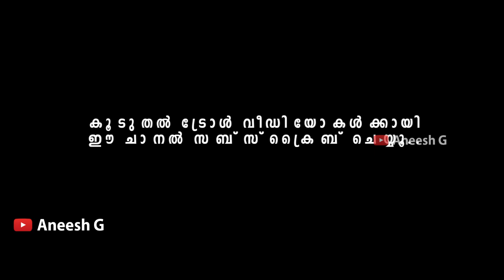ഇങ്ങനെ ചിരിപ്പിക്കല്ലേ അണ്ണാ ! Rajasenan Movie I Troll Video I Aneesh G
ട്രോള്‍ ട്രോള്‍ ആയി മാത്രം കാണുക